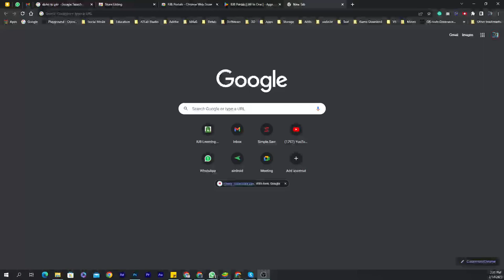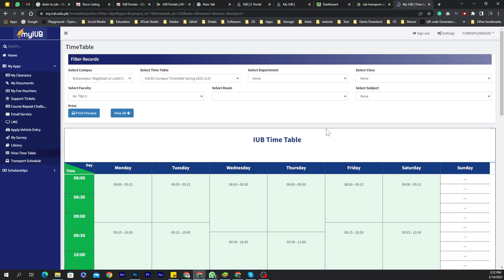IUB Portals | All In One | Chrome Extention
⇀⇀⇀⇀⇀Video-Description↼↼↼↼↼

Download📥LINK👉

⇘⇘⇘⇘⇘⇘⇘⇘⇘_/LINKS\_⇙⇙⇙⇙⇙⇙⇙⇙

Hello Friends!